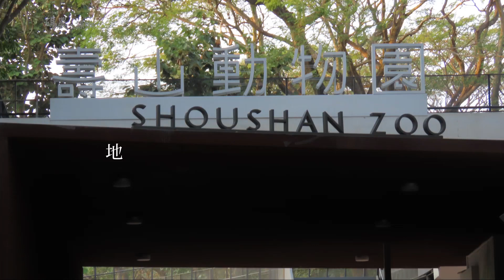高雄壽山動物園真實生態劇｜弱肉強食｜物競天擇｜膽小者勿入｜碼農ㄟ譟咖 MaNong's ZaoKa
2023/12/02，下午約3:00，高雄壽山動物園上演了真實生態劇，一隻小獼猴和成猴在圍欄上嬉鬧，不小心誤入非洲獅子區，因小獼猴太小，不知怎麼逃脫，因而被母獅叼走…

狩獵是獅子的天性，不管獅子被人類圈養多久，這種天性是不會消失的，雖然小獼猴被吃掉覺得殘忍，但這就是自然界的弱肉強食，對小朋友而言也是很好的教育…

字幕請開cc字幕

若有不足處，請留言給我們，讓我們知道還有更佳的方式